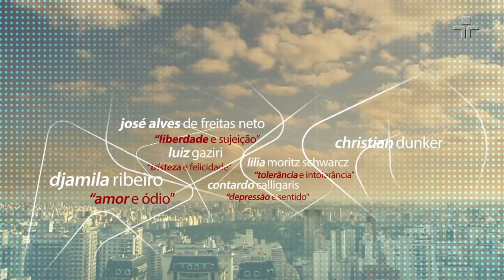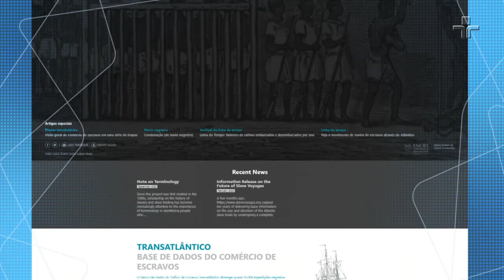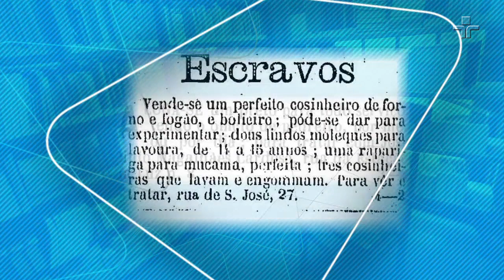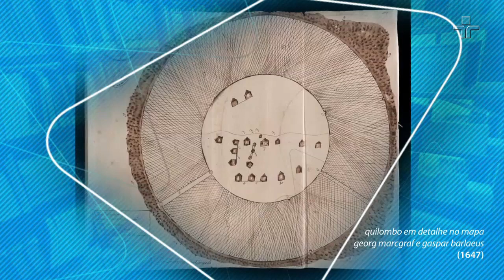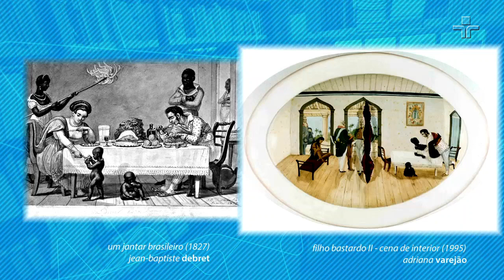Tolerância e intolerância | Lilia Moritz Schwarcz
Um mito tradicional: o Brasil seria uma nação avessa a conflitos, pacífica na sua índole, democrática no que se refere à convivência de gêneros, raças e etnias, em suma: uma espécie de “paraíso da tolerância” em meio a um mundo inclemente. Essas definições generalizantes não sobrevivem, porém, a um enfrentamento no campo, a uma batida da polícia nas cidades, a uma discussão entre políticos, a um assalto à mão armada, a uma briga no trânsito, a um censo étnico que revela a desigualdade estrutural que persiste por aqui. Nossa prática nunca foi a “inclusão” dos diferentes povos, mas sobretudo a sua “submissão”, mesmo que ao preço do apagamento de várias culturas. O funcionamento dessas polaridades produz, por seu turno, uma lógica de ódios e afetos que contamina não só a compreensão e a avaliação das instituições públicas, mas também o dia a dia das relações pessoais.